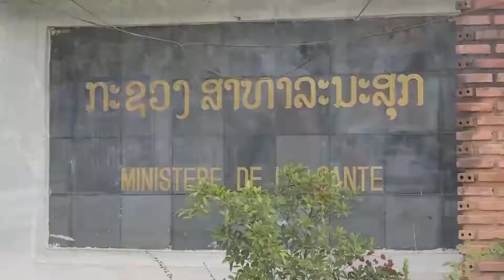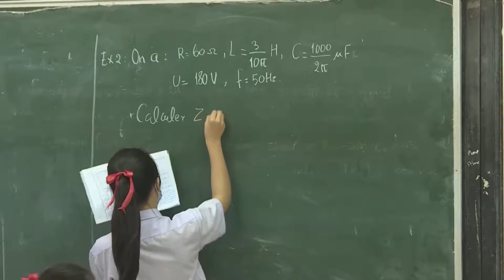Kemenkes Laos Bersiap Suntikkan Vaksin Covid-19 Kepada Anak Sekolah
VIENTIANE - Kementerian Kesehatan (Kemenkes) Laos meminta para pejabat pendidikan dan olahraga di seluruh negara itu bekerja dengan otoritas setempat untuk mendata jumlah anak sekolah berusia 12 hingga 17 tahun yang memenuhi syarat guna mengikuti vaksinasi COVID-19.

Otoritas pendidikan menyarankan vaksinasi untuk anak sekolah setelah ditemukan banyak masalah dalam kelas daring (online), yang diterapkan selama sekolah-sekolah ditutup, seperti dilansir harian lokal Vientiane Times pada Rabu (6/10).

Banyak keluarga yang tidak mampu memfasilitasi pendidikan daring untuk anak-anak mereka. Selain itu, akses internet belum merata dan tidak dapat diandalkan di sebagian besar wilayah negara tersebut.

Harapannya, jika jumlah anak yang divaksinasi cukup, sekolah akan dianggap aman dan diizinkan untuk dibuka kembali.

Berbicara di sebuah konferensi pers pada Senin (4/10), Direktur Jenderal Departemen Pengendalian Penyakit Menular, di bawah Kementerian Kesehatan Laos, Rattanaxay Phetsouvanh, mengatakan Kementerian Pendidikan bekerja dengan kementerian-kementerian lain untuk mengumpulkan informasi tentang siswa yang terdampak pandemi dan belajar secara daring di rumah.

"Kami tidak dapat mengatakan kapan atau apakah sekolah akan memulai kembali kelas tatap muka, karena ini tergantung pada jumlah vaksin yang tersedia untuk vaksinasi para murid," tuturnya.

Namun, pemerintah Laos mungkin memutuskan untuk mengizinkan sekolah dibuka kembali berdasarkan tingkat masalah yang dialami dengan pembelajaran melalui internet dan siaran langsung (on-air), karena penting kiranya anak-anak tidak tertinggal jauh dengan kurikulum.

Koresponden Kantor Berita Xinhua melaporkan dari Vientiane. [XHTV]